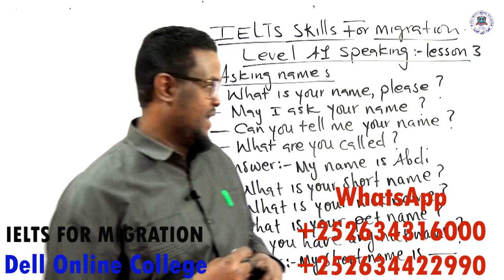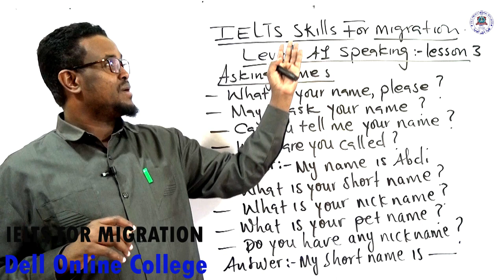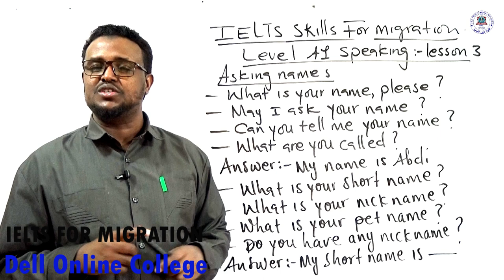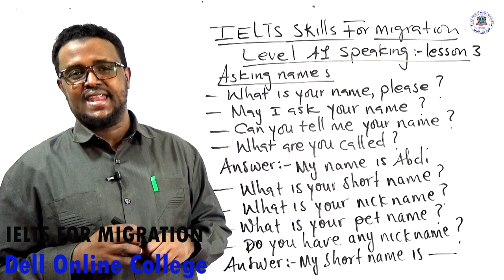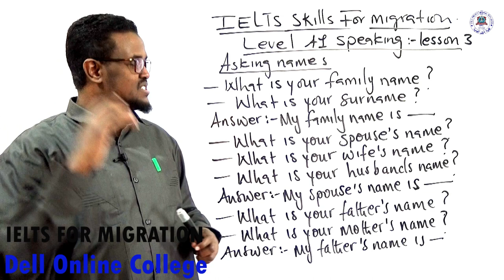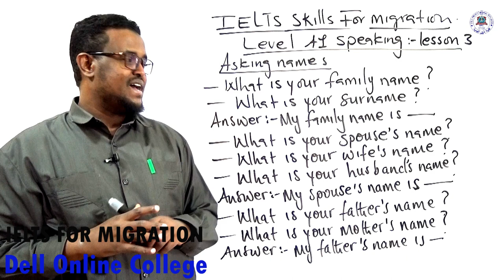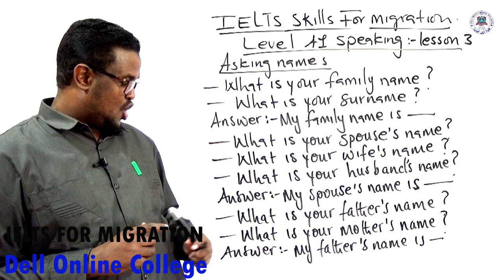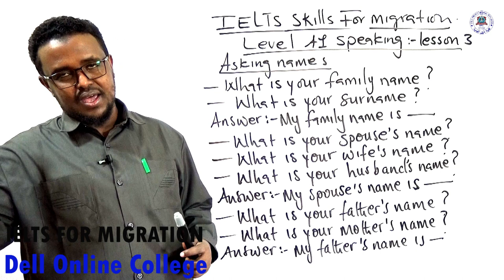IELTS FOR MIGRATION_A1 SPEAKING_ LESSON 3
Hadii aad jeceshahay barashada luuqada English, kusoo biir kulliyada Dell Professional College